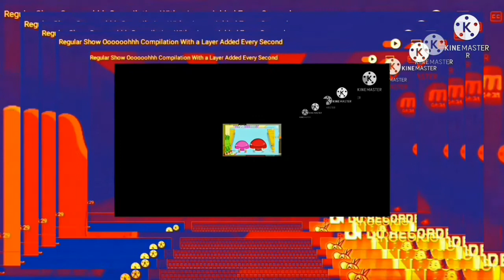layer added every second wolfoo train toy god food show x3